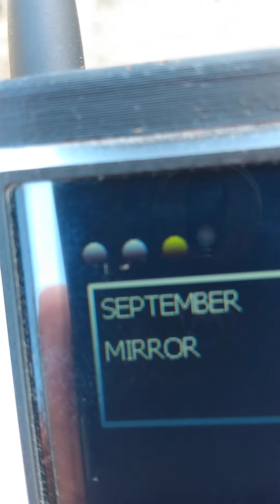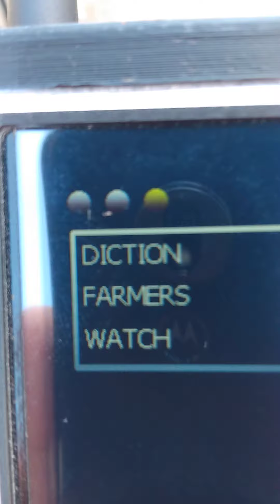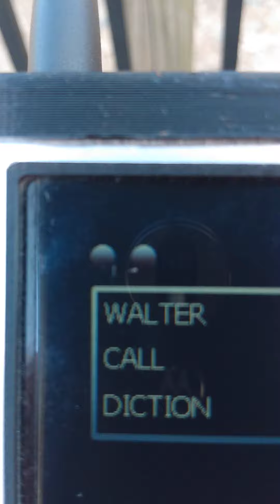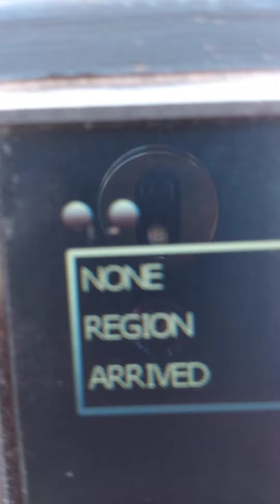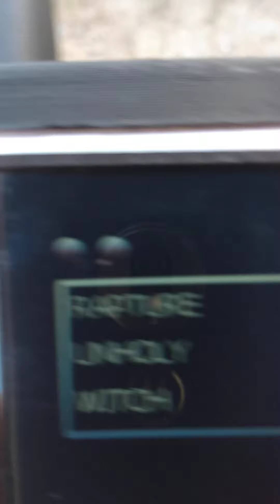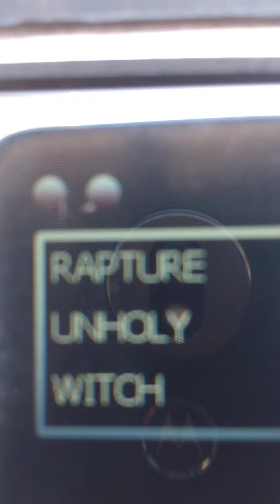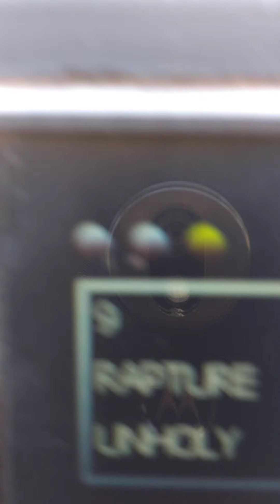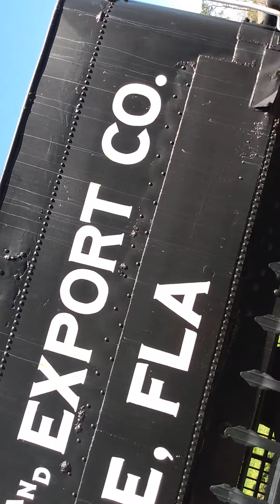"Paranormal Short Session 4 by Keith Evans, at the Steam Engine Number Eleven!" (26th March 2022)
Saturday, 26th March 2022, I am using my Ovilus Vb to communicate with the Ghost's and Spirit's that are surrounding the old Steam Engine Number Eleven!